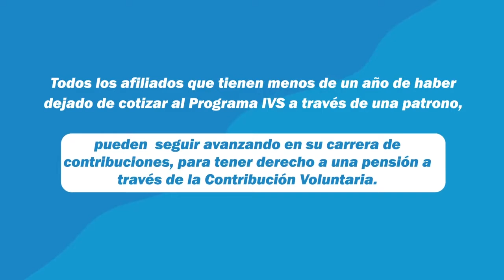Contribución Voluntaria IGSS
Uno no sabe en qué momento un trabajador puede sufrir un accidente o padecer de alguna invalidez, es importante estar asegurado por el IGSS @IGSS_gt y conocer todos los beneficios.